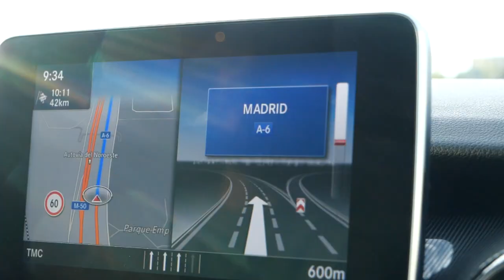Pump Track Gap Challenge! Rich Vs Iago Garay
Rich Payne joins professional Enduro racer Iago Garay in his hometown of Madrid, Spain for a series of head-to-head pump track challenges! Both riders test their skills to the max on fresh new tracks, Who will be crowned the ultimate pump track hero?

🛒 Explore our new GMBN Jerseys and more!

Do you ever ride Pump Tracks? Do you have a local pump track where you live? If so where is it? Let us know 👇 so we can help more riders discover them!

my-life instrumental version by Davis-absolute
go-win-it! by custommelody
fire-it-up by custommelody